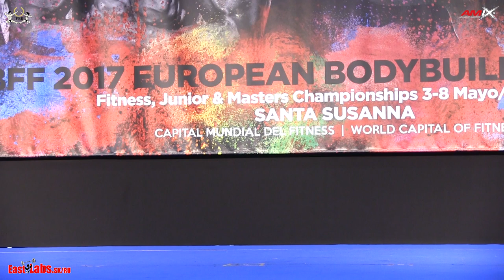2017 IFBB European Championships BIKINI 158cm FINAL